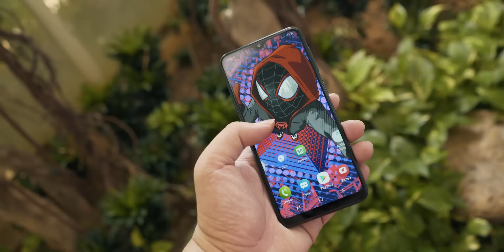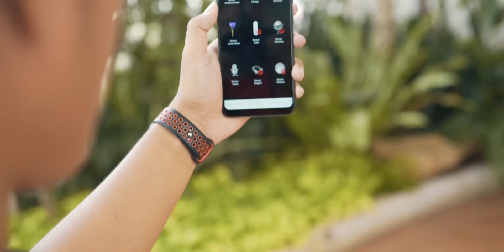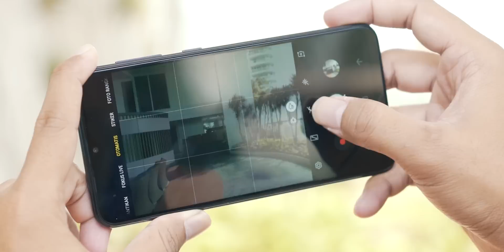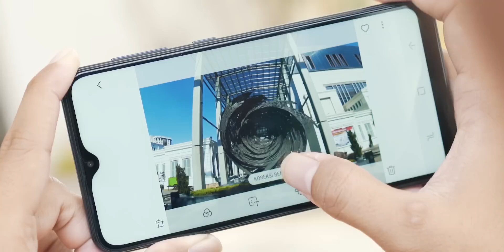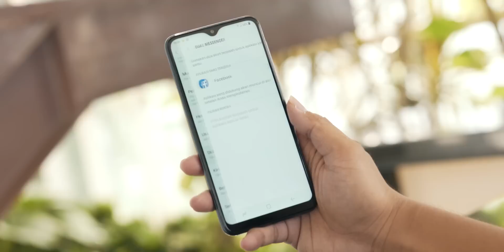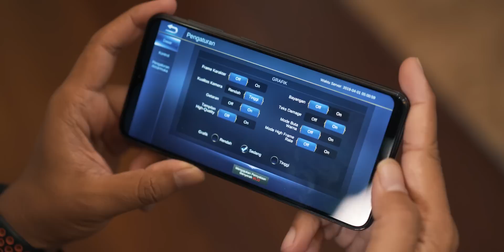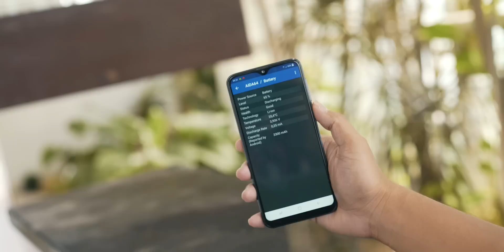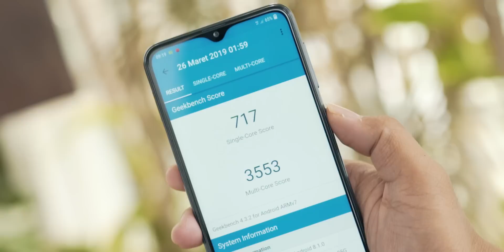Samsung Galaxy M10 Resmi Indonesia : Hands-On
Pengalaman penggunaan Samsung Galaxy M10 resmi Indonesia selama beberapa hari. Video ini BUKAN video review karena standar pembuatan review kami minimal penggunaan selama seminggu. Di dalam video hands-on ini saya mengomentari desain, menganalisa hasil foto kamera depan dan belakang serta menguji pengalaman bermain game populer yaitu Arena of Valor (AoV) dan PUBG Mobile.

Update spesifikasi lengkap, harga terbaru dan link pembelian Samsung Galaxy M10 resmi Indonesia, silakan klik (Blibli) atau atau

Setiap video baru GadgetGaul kini telah dilengkapi dengan subtitle Bahasa Indonesia. Untuk mengaktifkannya, klik icon di pojok kanan atas video lalu pilih captions.

Musik Latar : Ikson - Spring